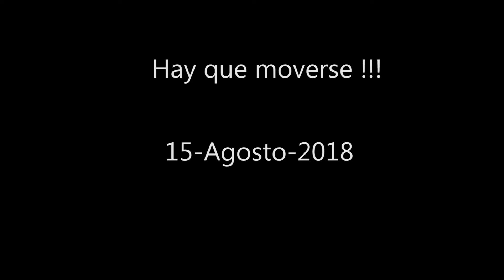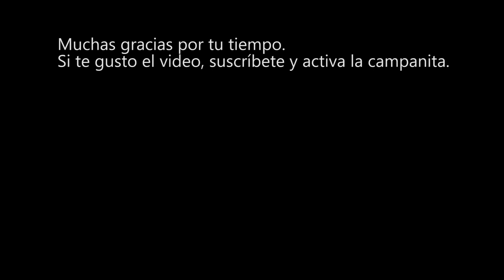Muévete !!! Es por tu bien. | CompuFormulaMx| 15 Agosto 2018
Se acuerdan que la semana pasada estuve actualizando mis estados de WhatsApp desde Guadalajara? El motivo de mi viaje fue por que operaron a mi hermano. Él es abogado, tiene menos de 35 años de edad y como muchos de nosotros pasa una gran cantidad de tiempo en su silla frente a su computadora.